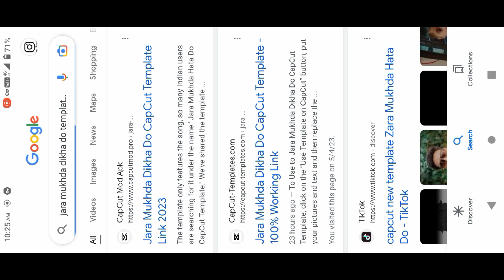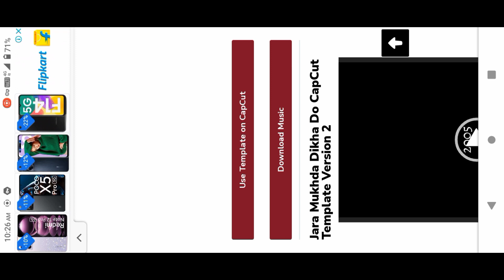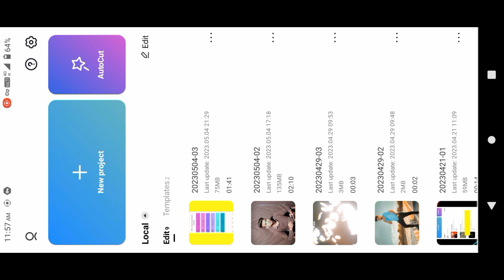Jara Mukhda Dikha Do Reel Editing | Instagram Trending Reel Editing | One Click Reel Editing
Follow Me in Instagram👇
reels new trending tutorial
karegi tu phone baby reels
sidhu moose wala when i am gone reels
karegi tu phone baby reels editing
jass viral reels editing
When i am gone baby sidhu moose wala Reels editing